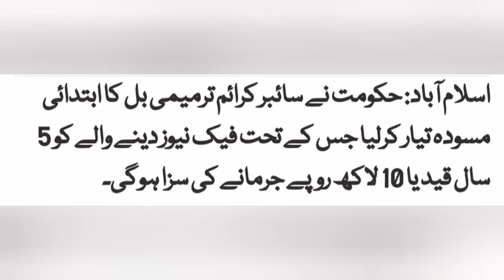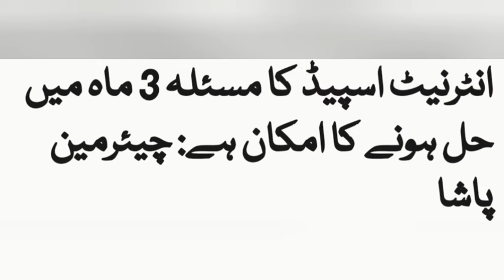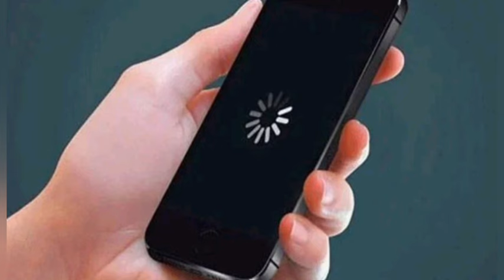03 December 2024, Breaking News at 2:00 pm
News from Khurram@Breaking#News#